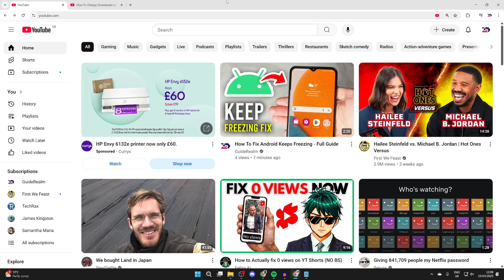How To Change Video Playback Speed On YouTube - Full Guide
Learn how to change video playback speed on youtube in this video.

GuideRealm